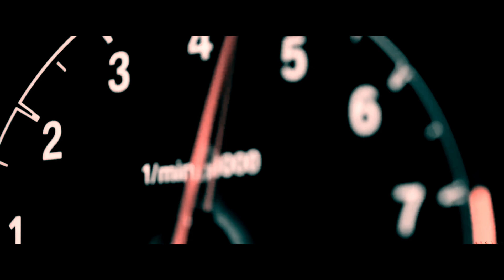Tribo da Periferia, Mic D - Fazer O Que (Web Video Clipe)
TUNING PLAY ART

➽ Ficha Técnica:
Artista: Tribo da Periferia, Mic D